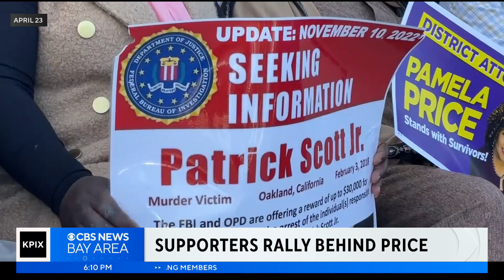Another prosecutor resigns from Alameda County District Attorney's Office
Another veteran prosecutor announces her resignation from the Alameda County District Attorney Office, the latest sign of the internal turmoil under DA Pamela Price.